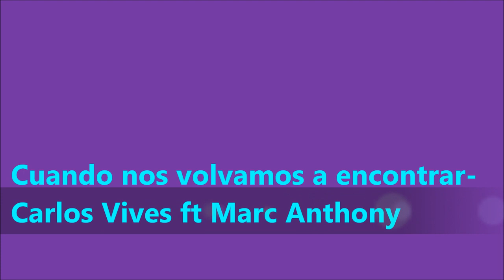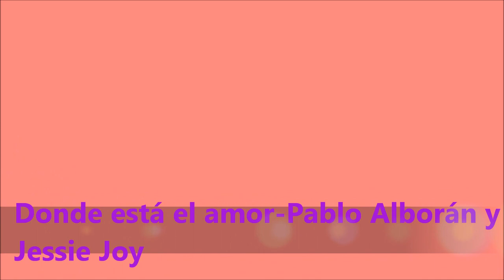Pituca sin lucas todas las canciones completas (L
Díganme si falta alguna canción disfruten